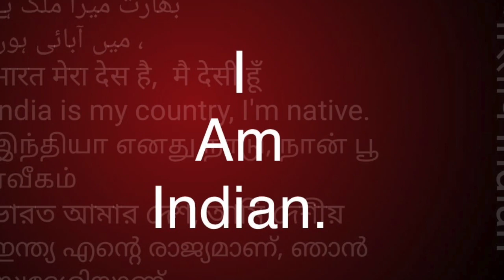डॉ अम्बेडकर के नमक हलाल और नमक हराम. || सुधीर राज सिंघ || Sudhir Raj Singh ||Pali Language